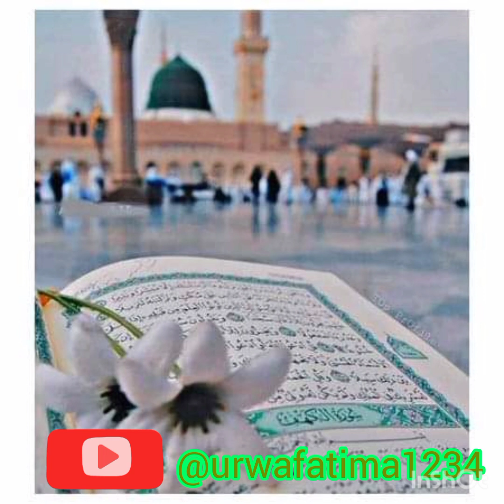hum NY ankho sy dkaha ni hai magar| naatsharif famousnaat # انکی تصویر سینے میں موجود ہے